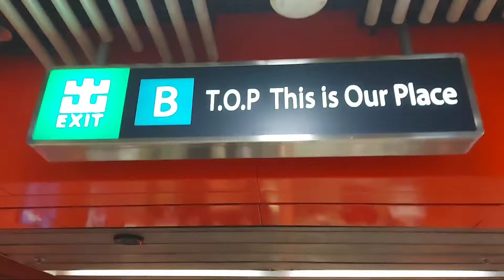Kuliner Taiwan Bento Di HongKong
-Taiwanese Braised Pork Rice
-Taiwanese Snack
-Taiwanese Noodles
-Taiwanese Drinks

。Crispy Fried Pork Chops With Taiwanese Braised Pork Rice

Rute:
 MTR Mongkok exit B4 T.O.P This Is Our Place,Turun di Lantai 1...

My Story,Minggu 12 September 2021